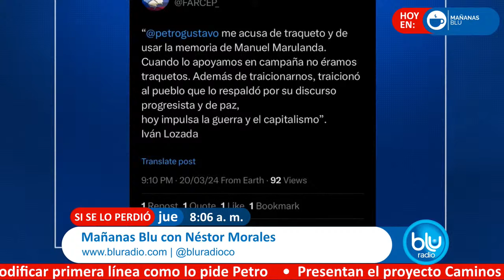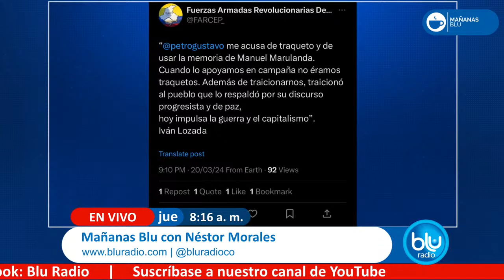Mañanas Blu con Néstor Morales 8:00 – 9:00 I 21-03-2024 I Estéreo Picnic en Bogotá